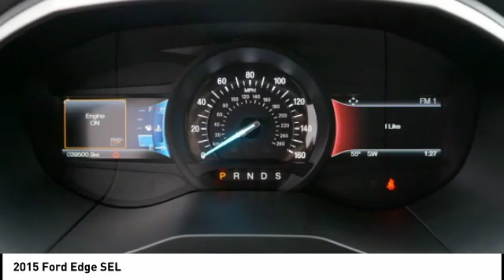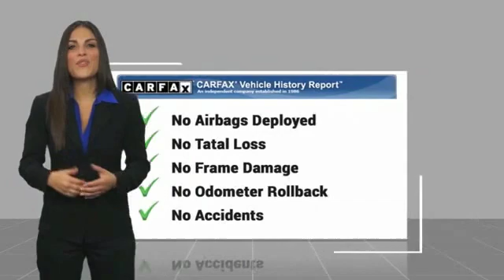2015 Ford Edge SEL Used H46224A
CARFAX One-Owner. Guard Metallic 2015 Ford Edge SEL AWD 6-Speed Automatic with Select-Shift 3.5L V6 Ti-VCT Edge SEL, 4D Sport Utility, 3.5L V6 Ti-VCT, 6-Speed Automatic with Select-Shift, AWD.Recent Arrival!Awards:  * 2015 IIHS Top Safety Pick   * 2015 KBB.com Brand Image AwardsThe Johnson City Way.Reviews:  * Sophisticated ride quality; room for five and their stuff; quality cabin materials; efficient base engine; powerful Sport model; many available technology features. Source: Edmunds  * The all new 2015 Ford Edge is taking crossovers to a whole new level. The SE, SEL, and Titanium models offer both the remarkable 2.0L EcoBoost engine gives you plenty of low-end torque for acceleration and passing, and the 3.5L Ti-VCT V6 for best in class power. The bold Edge Sport model makes use of a fiery 2.7L V6 EcoBoost engine to deliver tons of torque and power. A new SEL Appearance Package adds flair including eye-catching 20 inch wheels. Available in all-wheel drive or front-wheel drive, the Edge can help you maintain your cruising distance, change lanes and back out of parking spaces. The turbocharged, direct-injection 2.0L EcoBoost I-4 engine with 6-speed automatic transmission, helps the Edge deliver up to 30mpg hwy. Outside, aggressive front and rear fascias combine with a bold black grille, unique headlamp treatments, oval-shaped chrome exhaust tips and jaw-dropping 18-20inch alloy wheels to give any Edge the look that backs it all up. The Limited model is just one example of the interior luxury experienced in the new Edge. Available advanced technology like ultrasonic sensors detect vehicles and objects in your blind spots while a front-facing camera gives you a peek around corners at slow speeds. Available Enhanced Active Park Assist adds the ability for Edge to help you with perpendicular parking too. Utilizing the vehicle's twelve ultrasonic sensors, Edge will scan for suitable parking spaces, and will assist in backing the vehicle into the spot.